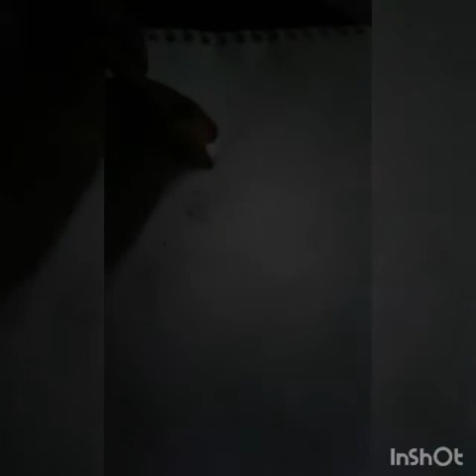como dibujar un velociraptor fácil y rápido.☺☺